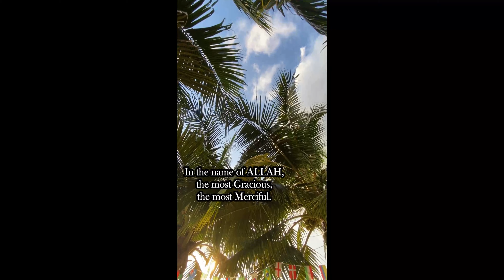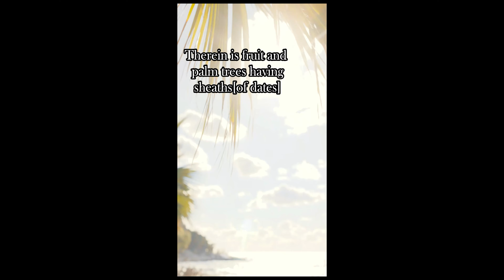Surah Ar Rahman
Sambil tengok keindahan alam,sambil merenung ayat yang dibaca.
"Maka yang mana satu di antara nikmat-nikmat Tuhan kamu,yang kamu hendak dustakan(wahai umat manusia dan jin)?